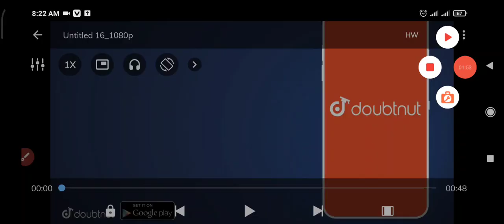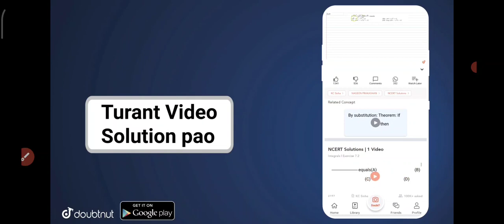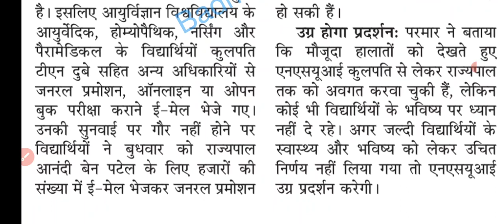जनरल प्रमोशन की मांग हुई तेज - छात्रों ने राज्यपाल को भेजे ईमेल MPBOARD 10TH 12TH GENERAL PROMOTION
More Features :
1) Saari important books milengi solved video solutions ke saath
2) Previous year papers, Important PDFs, Question Bank
3) Crash Course, Mock Tests, Quiz
4) India's biggest student's community
& much more

3 Crore se zyada bachho ka bharosa!!"